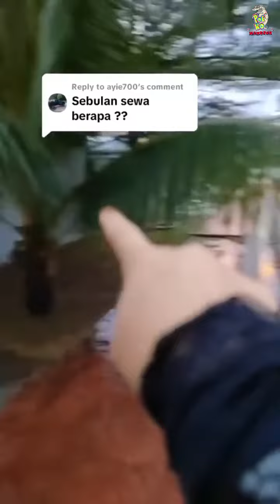Biasanya jika ada 2x tunggakan TNB akan belari dtg potong. Macam mana boleh sampai 8,000?